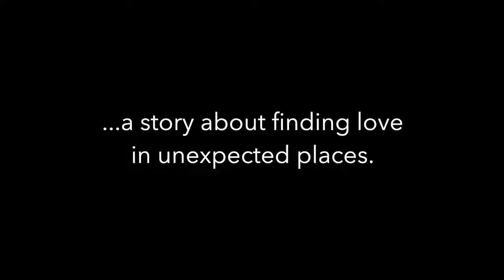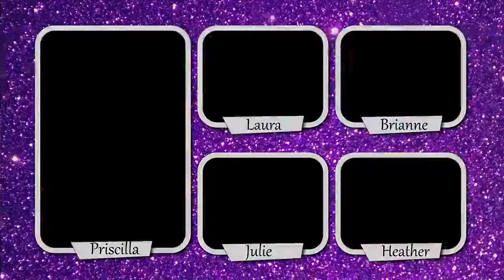Dishin' In Drag (February 15, 2021)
Join Priscilla Poppycocks (aka Dominick Varney) each week as she kikis with superstars from PTC’s past & present! You never know what stories and laughs will show up when you’re dishin’ with Priscilla! A Free Dessert as part of our 47th Season: Digitus Theatrum
Guest Line-up: Kate Dickerson, Laura Hodos
Heather Libby, Julie Lisnet and Brianne Beck